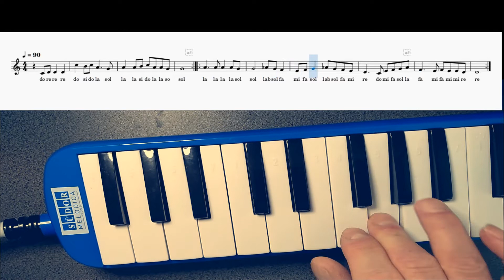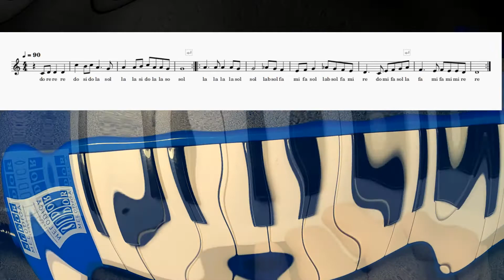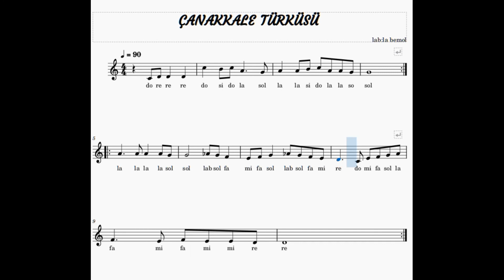Çanakkale Türküsü Melodika (Re minör)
çanakkale türküsü,melodika